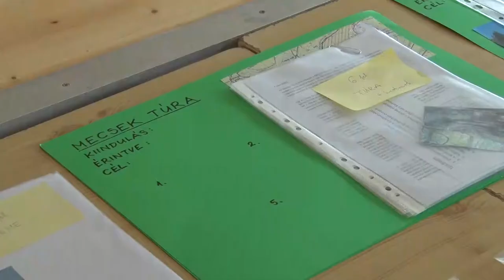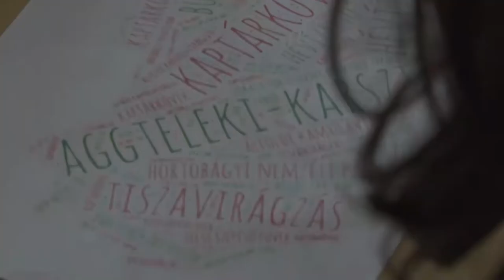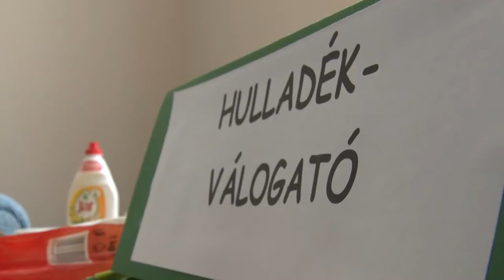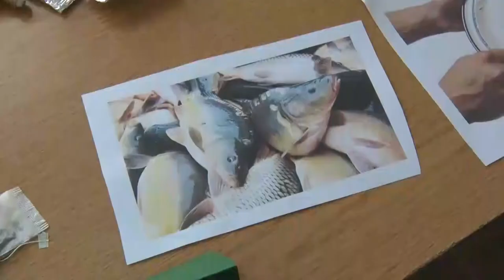Ki a LegÖkosabb?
Környezetvédelmi és öko-megoldásokkal foglalkozó, ismeretterjesztő vetélkedőt rendeztek Cikón. A megmérettetésen Aparhant, Györe, Tevel, Mórágy és Cikó általános iskolásai vettek részt, ahol az elméleti- és ügyességi feladatok mellett gyakorlati példákkal is találkoztak.  A kezdeményezés legfontosabb célja a szemléletformálás és a környezetvédelem fontosságának szem előtt tartása volt.